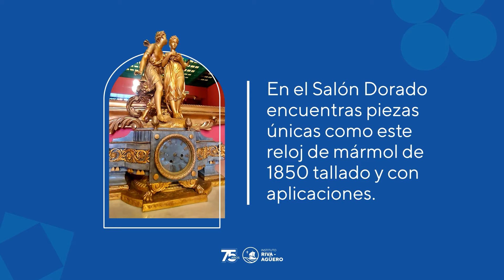Tesoros que encuentras en la casa Riva-Agüero